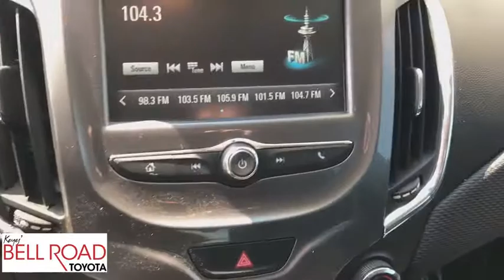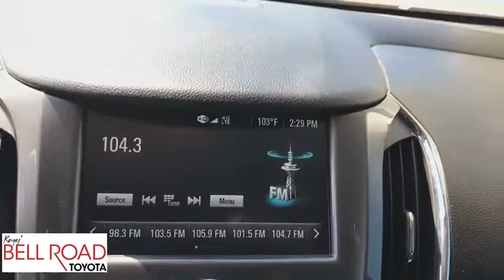2017 Chevrolet Cruze Phoenix, Glendale, Peoria, Sun City, Surprise, AZ 481682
Cajun Red Tintcoat Used 2017 Chevrolet Cruze available in Phoenix, Arizona at Bell Road Toyota. Servicing the Glendale, Peoria, Sun City, and Surprise, AZ area.

Look at this 2017 Chevrolet Cruze LT. Its Automatic transmission and Turbocharged Gas I4 1.4L/ engine will keep you going. This Chevrolet Cruze has the following options: WHEELS, 16 (40.6 CM) ALUMINUM, TRANSMISSION, 6-SPEED AUTOMATIC (STD), TIRES, 205/55R16 ALL-SEASON, BLACKWALL (STD), SIDE BLIND ZONE ALERT WITH LANE CHANGE ALERT, SEATS, HEATED DRIVER AND FRONT PASSENGER, SEATS, FRONT BUCKET WITH RECLINING SEATBACKS AND ADJUSTABLE HEAD RESTRAINTS (STD), SEAT ADJUSTER, DRIVER 8-WAY POWER, REMOTE VEHICLE STARTER SYSTEM, REAR PARK ASSIST, and REAR CROSS-TRAFFIC ALERT. See it for yourself at Bell Road Toyota, 2020 West Bell Road, Phoenix, AZ 85023.